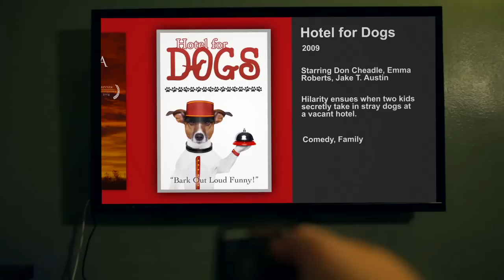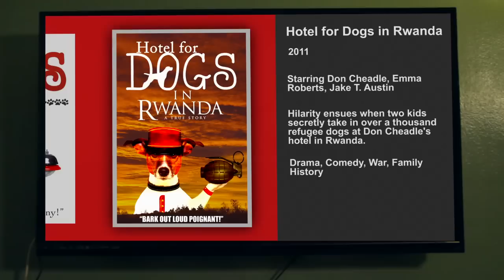Comedy Crib: WOMEN | Movie Night | IFC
The fellas decide what movie to watch.

Starring: Jake Weisman, Pat Bishop, Allen Strickland Williams, and Dave Ross